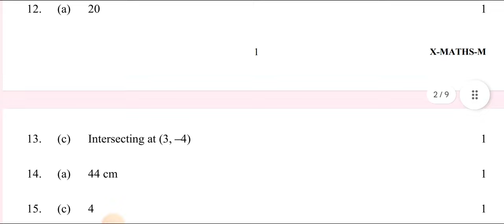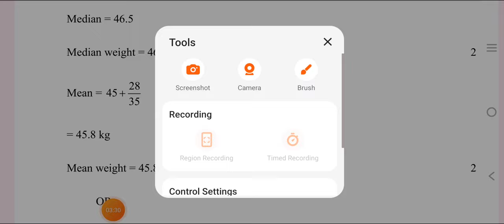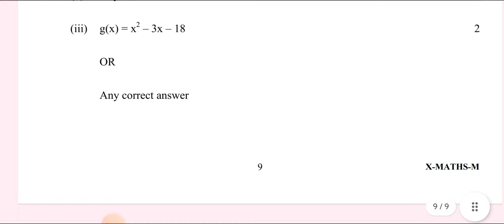MATHS (BASIC) Morning shift Marking Scheme/Answer Key Class X Mid Term Exam Paper Solution 21/09/23